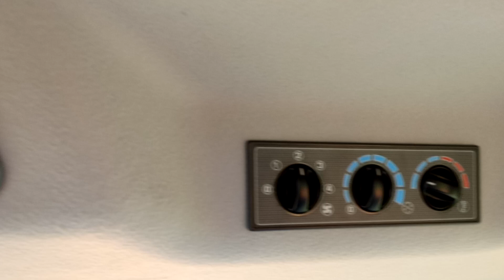Valtra A134 HI-TECH detalhes no Show Rural Coopavel 2018 Cascavel-Pr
Valtra a 134 detalhes do trator  no show rural imagens J.A.A  coopavel 2018